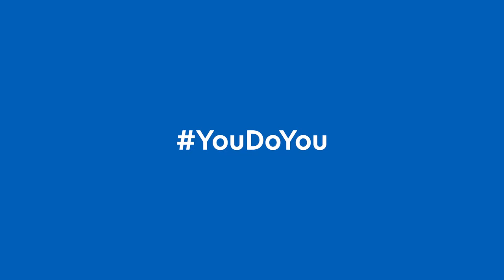Chatterbox: Zillennials React!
Zillennials are individuals who find themselves on the cusp of two generations: Millennials and Gen Z. On the internet, there appears to be a consensus that this group of people resembles a kind of ‘middle child’, not truly belonging to either generation but somehow enjoying the advantages of both. In this Chatterbox episode brought to you by UOB, we delve into and respond to certain assumptions and the meaning of being a Zillennial, all while embracing the YouDoYou spirit and uncovering the real sentiments people hold about them.
*T&Cs apply for UOB One Account. Insured up to S$75K by SDIC.

❓What's in the video:
00:00 Intoduction
01:25 This or That?
10:50 What is a Zillennial?
14:38 Zillennials React!
22:50 Thoughts?